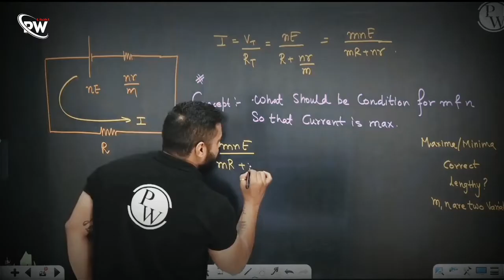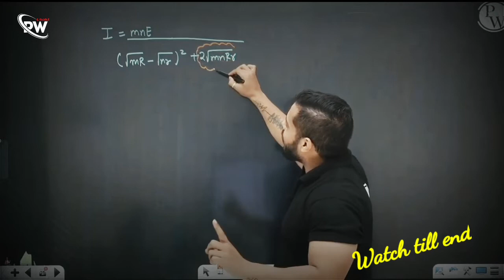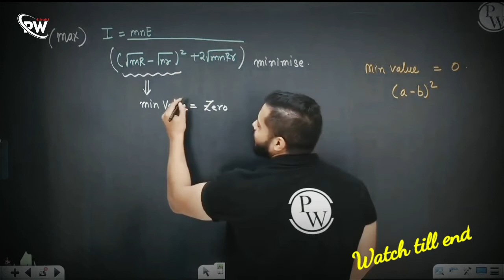Rajwant sir mimicring Sachin sir 🤣🤣physicswallah sachin sir